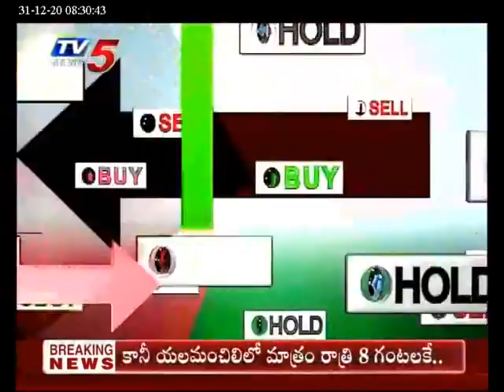TV5 News Business Breakfast December 31st 2020 | Business Live Show